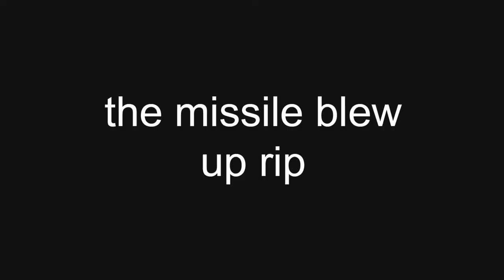(YTP) tortoise sets off intercontinental ballistic missile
It’s a video from the 2d poops. Wow. Unbelievable. Did you guys enjoy this peppa pig ytp? I take feedback and then use it in my next videos (usually in about four months time but leave me alone pls) jk lol unless